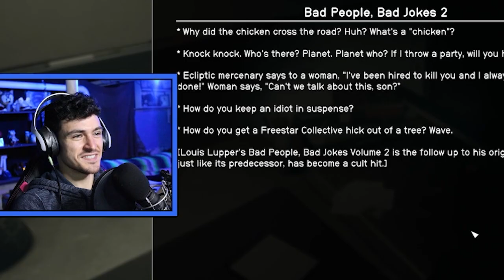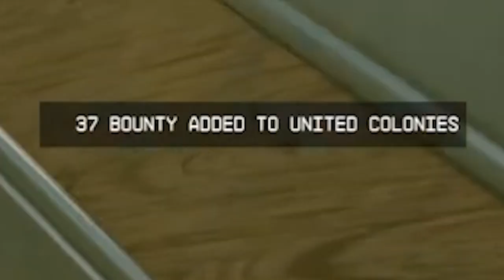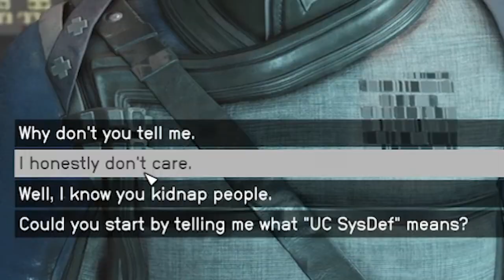I made Boba Fett in Starfield